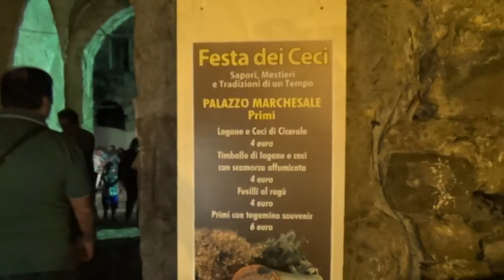CICERALE, SINDACO ANTELMO ANNUNCIA IL RITORNO DI "CILENTO DELIZIE".